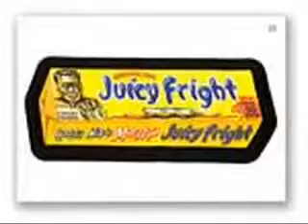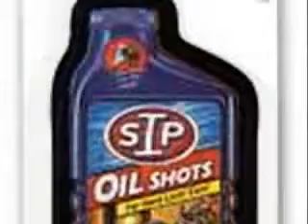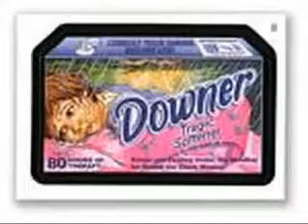BARRY LEE BARLET IN WACKYPACKY@7 YouTube - YouTube